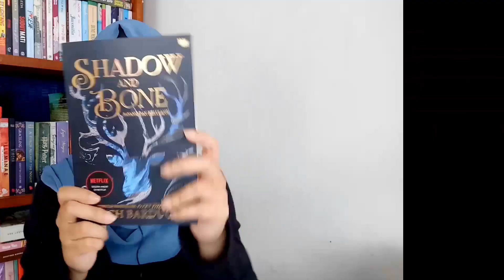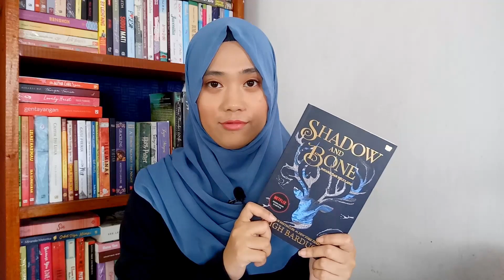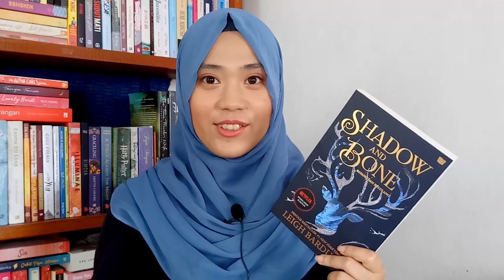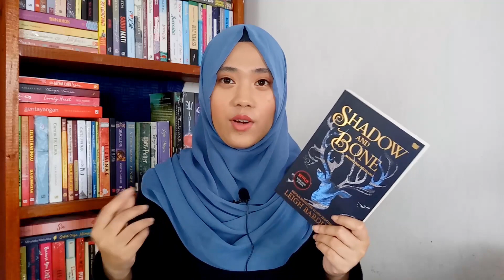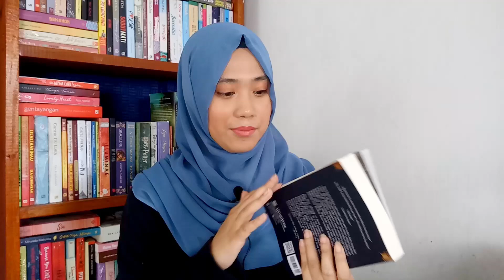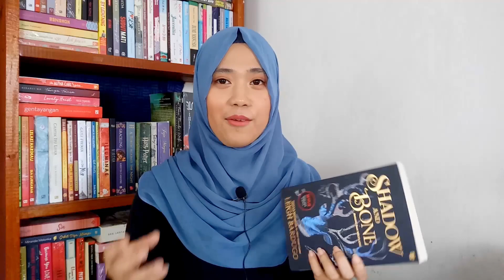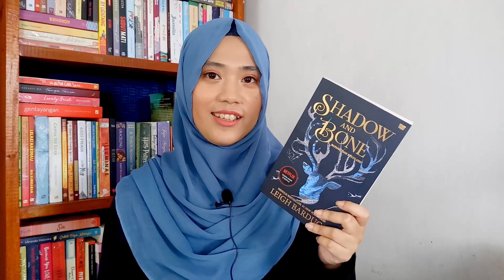Review Spoiler Shadow and Bone - Leigh Bardugo | Dhyn Hanarun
Di video kali ini, aku review novel fantasy Shadow and Bone karya Leigh Bardugo, kesan aku sama Sang Kelam/The Darkling dan Netflix adaptasinya yang bakal tayang 23 April 2021. *SPOILER ALERT*

TIMESTAMPS
00:00 Intro
00:14 Detail buku
00:30 Sinopsis
01:49 Review
04:47 Kualitas terjemahan
05:53 Review lagi
06:59 Alina dan Mal
08:36 Sang Kelam/The Darkling
12:07 Adaptasi Netflix
13:39 Unwrapping Siege and Storm
14:34 Kesimpulan

Outro:
Only Emily - Wildflower

Gear
Kamera : Kamera depan Oppo F1s (16 MP)
Microphone : Boya Clip-On Microphone BY-M1
Ringlight: Lampu Myelectric Flash
Editing software : DaVinci Resolve 16